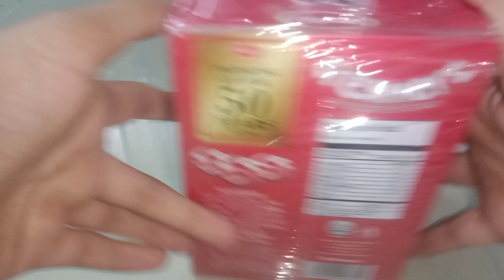Yummy Strawberry Flavoured Candy| Mayfairs Creamers Candy Unboxing